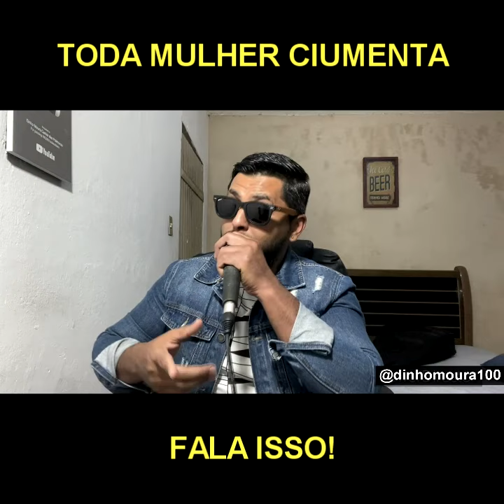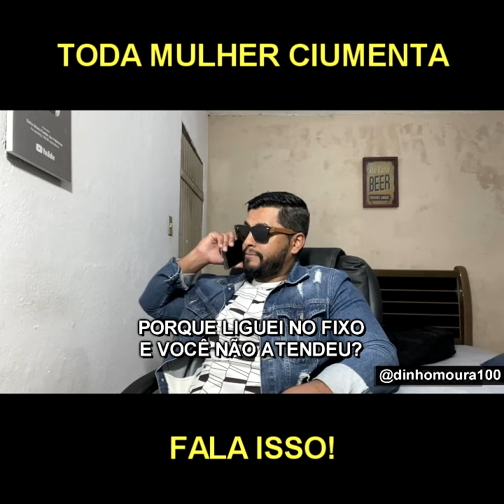FRASES de MULHER CIUMENTA - Dinho Moura Rimando